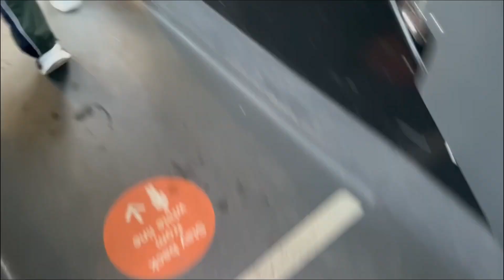Realistic Day In My Life Vlog | School Final Exams, Lunch, Chit Chat | JANNEIL PILGRIM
Matthew 6:33

Hi guys! Just stopping by to show you guys a very realistic day in my life that includes school, what I eat while at school and a little bit of what its like travelling in Toronto. Hope you guys enjoy!

Let me be the friend that tells you the TRUTH about your makeup.

LETS TALK!